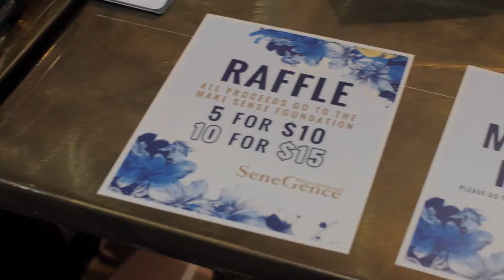U.S. PIT Stop Glam It Up! 2018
This past January, Distributors gathered at the Hilton in Costa Mesa, California to learn more about products and makeup application.